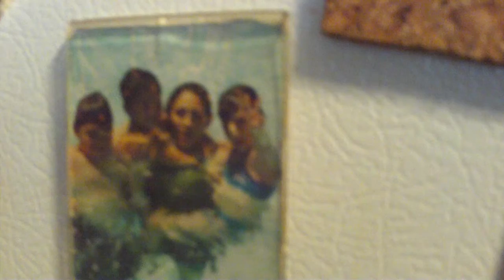In Memory of Shirley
July of 2008,Jose took Anthony to Utah for visit and they visited their aunt & uncle & cousins,  Veronica and Rick and Mercedes, Manuel, Veronica, Isabel and Ricardo.